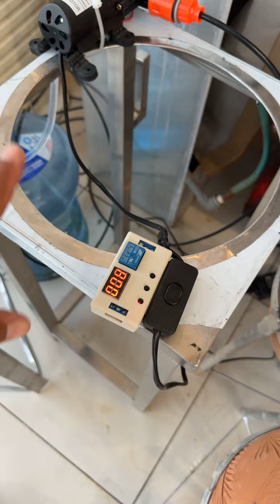للإستفسار ..جوال مبيعات المرباع 0556179750 رابط متجر المرباع للرحلات في البايو ..نسعد ونتشرف بخدمتكم